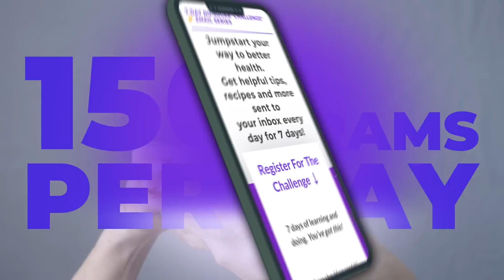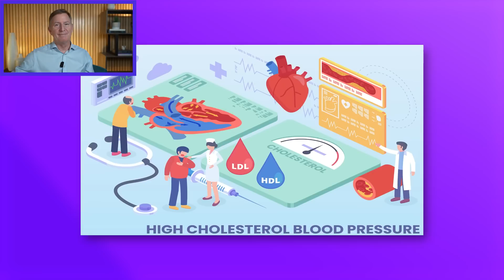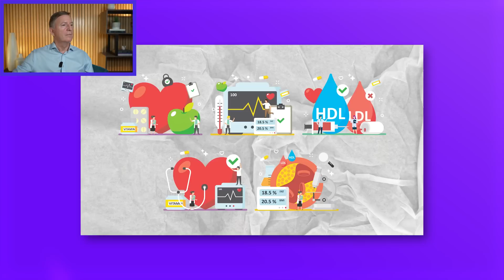Does Eating THIS Improve Cholesterol Better Than A Statin - Doctor Reacts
Do niacin supplements lower cholesterol more than statin drugs? Niacin is a vitamin – vitamin B3, to be specific. Can it help to lower your cholesterol without the adverse side-effects of statins? Get the facts from Dr. Westman.

Bestselling Book – END YOUR CARB CONFUSION:

END YOUR CARB CONFUSION COOKBOOK: